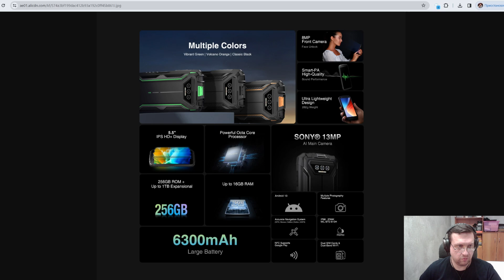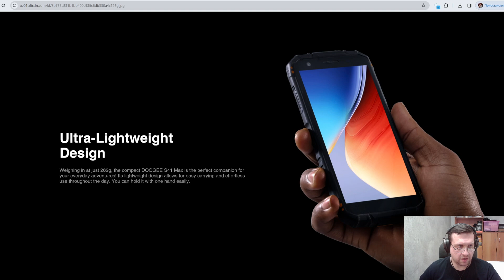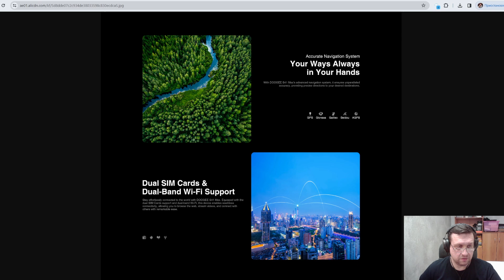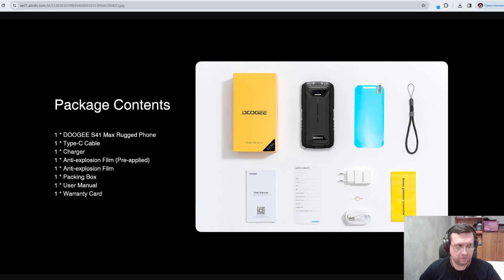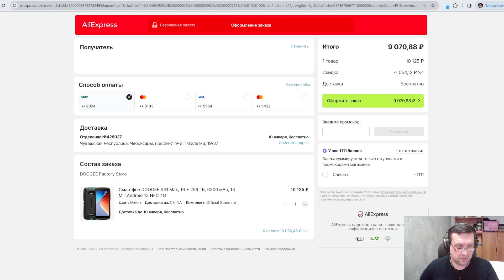Новинки смартфонов из Поднебесной //DOOGEE S41 MAX & S41 PLUS: 5.5" IPS, 256гб, IP68/69K, 6300mAh